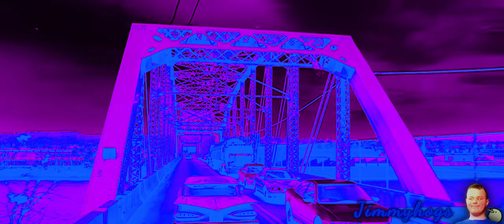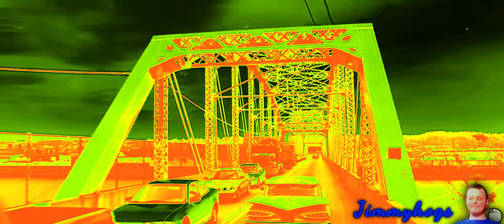Preview 2 Youth Of A Nation Effects (Preview 2 Kylehogs Library V5 Effects)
Verse of the day: Exodus 33:14 KJV